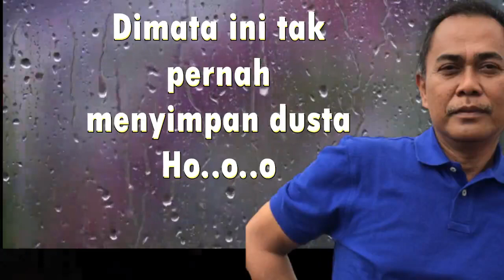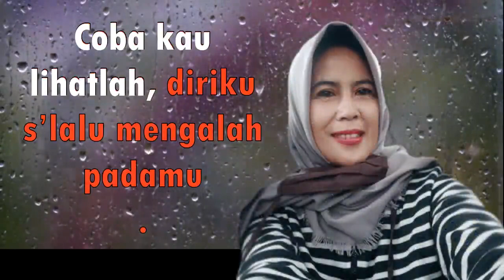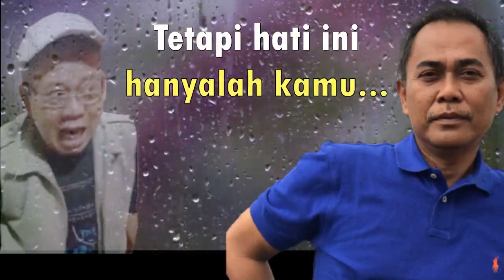(Nedutas81) Karaoke Mungkin Sudah Sifatku-Broery P-Betharia Sonatha (Cover mang Kus)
Mungkin Sudah Sifatku-Boery P Karaoke
Silahkan buka :
cukup dengan sepatah kata
aku telah tahu salahku
sayang coba kau lihat
dimata ini tak pernah menyimpan dusta

takkan mungkin dalam hatiku

punya hasrat membagi cinta
sayang walau dirimu sering
menjadi tumpahan emosiku
coba kau lihatlah
diriku slalu mengalah padamu
sampai kapan engkau
akan merobah sifat dan kata katamu
maafkan sayang
berulang kali kau katakan itu padaku
ohhh...mungkin sudah
sifat ku terkadang emosi
tetapi hati ini hanyalah kamu

menjadi tumpahan emosiku
coba kau lihatlah